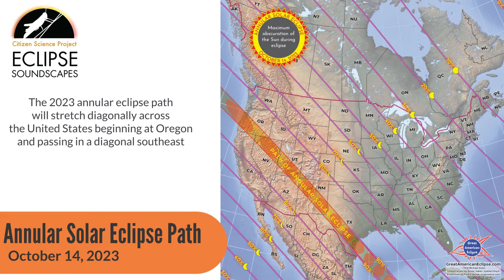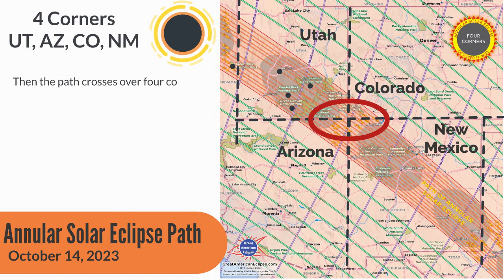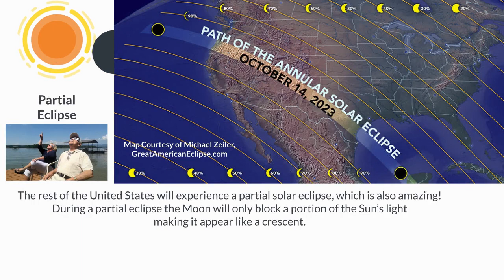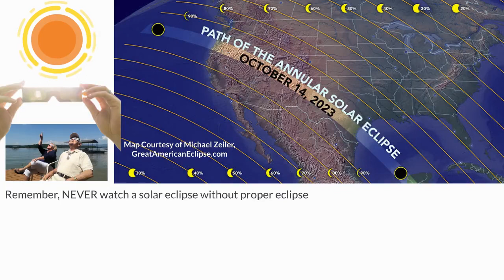Oct 14, 2023 Annular Solar Eclipse Path by State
A tour of the states that will experience the October 14, 2023 annular solar eclipse, including major cities and National Parks that are along the Annular eclipse path.

The video uses descriptive text, imagery, and closed captions. So you can listen, watch or read about the stages - or use all three together, whatever helps you learn best!

All maps are courtesy of Michael Zeiler, GreatAmericanEclipse.com